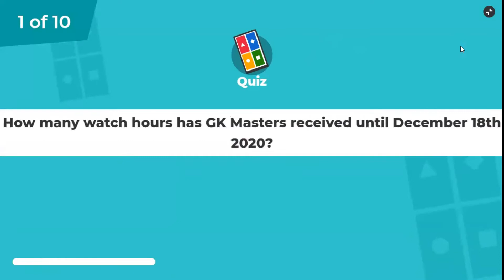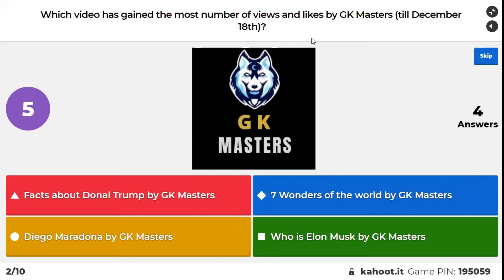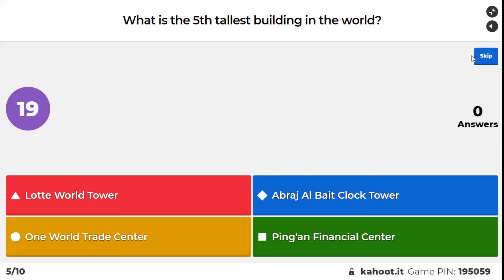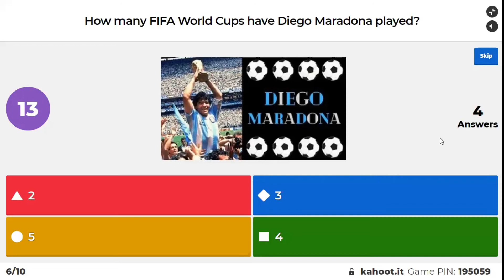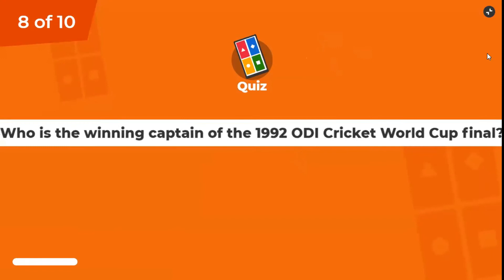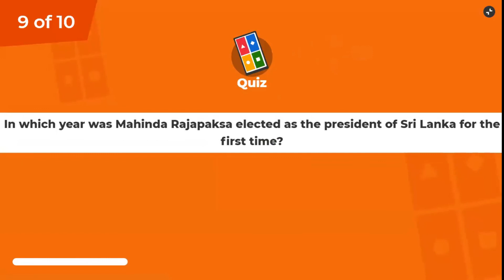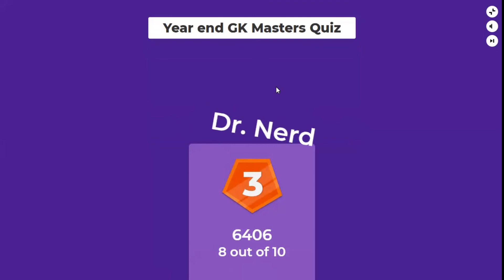The Year end GK Masters Quiz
This is the year-end GK Masters quiz. Covering questions about the GK Masters videos.